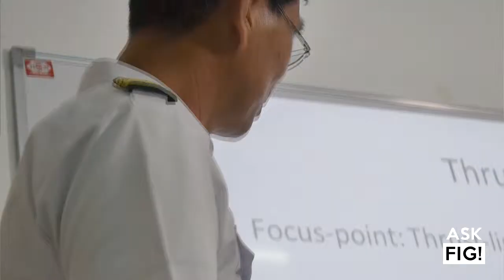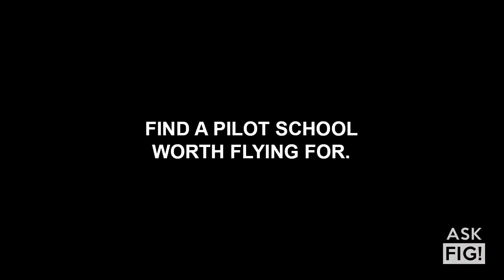Why Should You Be A Pilot?